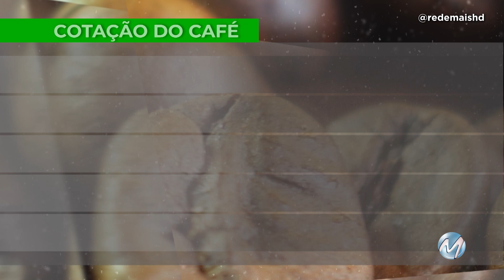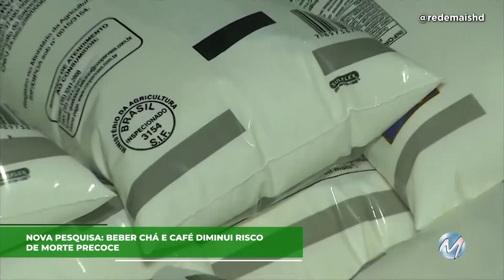BALANÇO NO CAMPO É AGRO - 27/04/2023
Acompanhe as principais notícias do agronegócio no Balanço no Campo.